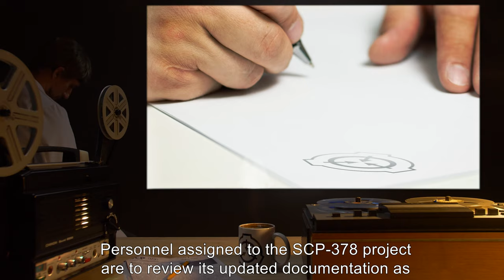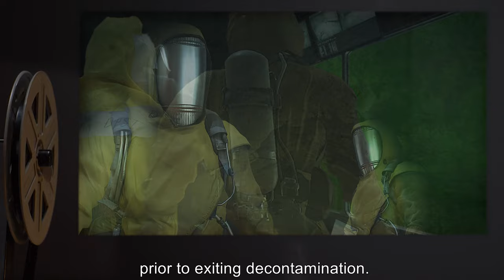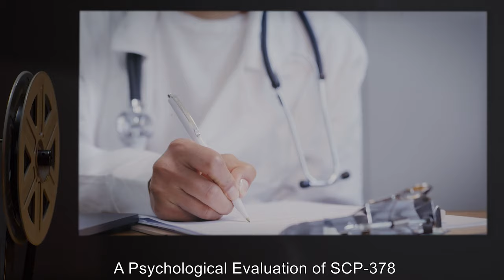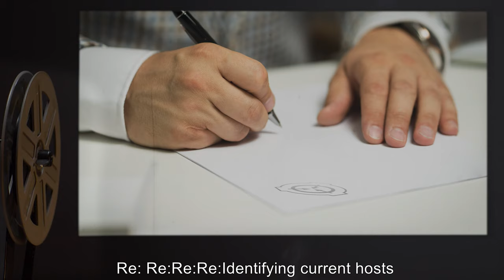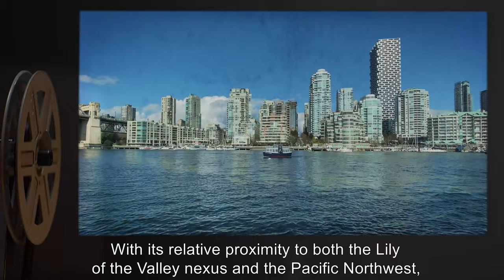SCP-378 | Brainworm (SCP Orientation)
Today we will be studying Item number SCP-378: Brainworm, Object class: Euclid.

SCP-378 is an arthropod superficially resembling a deformed larval instance of Scolopendra gigantea. SCP-378 is capable of asexual reproduction at will, producing instances of SCP-378-A from its anus. SCP-378-A are obligate endoparasites, infecting advanced primates such as humans.

Upon infection, SCP-378-A integrates itself with its host's nervous system through poorly-understood means, inducing brain death and extending SCP-378's remote control to the host itself. Vital functions and sensory input remain unaffected.

and released under Creative Commons Sharealike 3.0. Contributors: ThrashDriveshaft (author), UraniumEmpire (rewrite author)

Attributions: MC